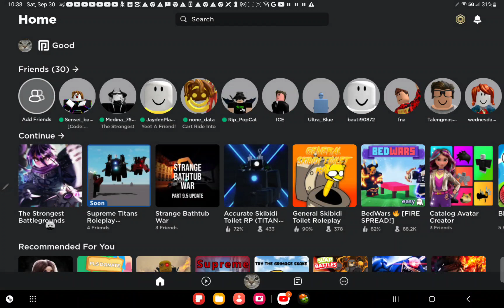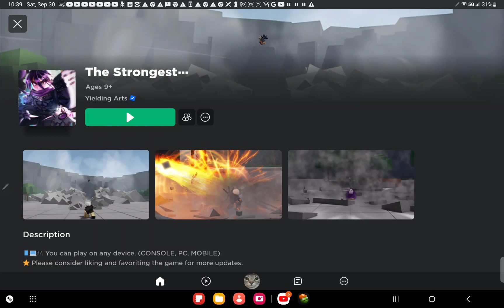September 30, 2023